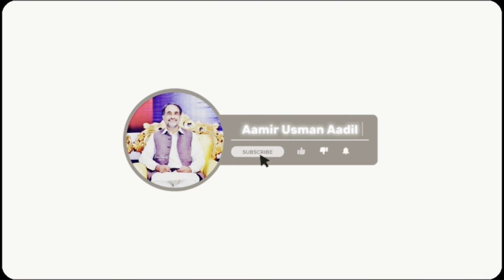Ch Shahid Raza Barcelona